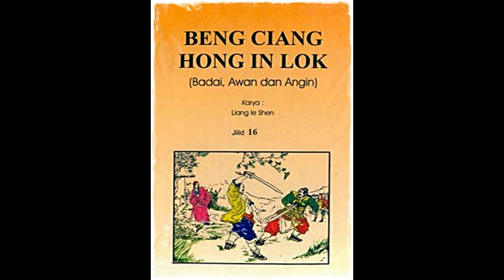Seri Cerita Silat Badai, Awan, Angin Jilid 16